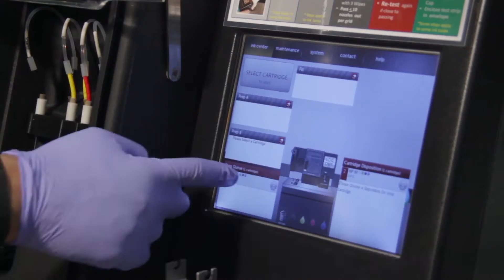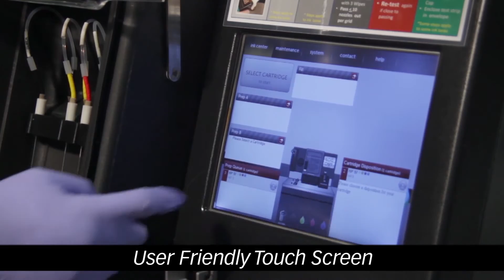Retail Inkjet Solutions, Inc. (RIS) - Ink Refill Equipment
Retail Inkjet Solutions, Inc. (RIS) is the industry leader in Retail On-Site Inkjet Cartridge refilling services. We provide the World’s Best In-Store Consumer Ink Cartridge Refilling Solution.

The RIS patented InkCenter™ machine is deployed in more than 630 retail locations including Costco USA, Costco Canada, Costco UK, Fry's Electronics, Maplin UK, WHSmith LOCAL UK, Saturn Germany, Auchan France and campus bookstores internationally in the U.S., Canada, Mexico, U.K., France & Germany. We provide customers with unmatched quality while delivering savings of up to 70% when compared to a new cartridge purchase. Our InkCenter™ machines integrate seamlessly into retail environments, delivering a great customer experience. Founded in 2004 by former HP Engineers motivated to create a better solution for customers, RIS is headquartered in Carlsbad, California.

A Full Service Solution

Our setup process consists of installation plus training completed in a single day, and includes:
• Installation of patented InkCenter™ Refill machine(s),
• Ongoing training and customer care,
• All consumable supply fulfillment,

RIS InkCenterTM Refill Machine(s)

Our patented technology was created in-house by a team of chemical, electronic, and mechanical engineers. The guided four (4)-step refill process is supported by:
• 14 patents and counting,
• Cartridge selection covering 90% of today's market, and
• An international field services and customer care team.

Why Retailers choose Inkjet Refilling

• Customer satisfaction: refilling addresses the No. 1 customer pain point -- price.
• Customer traffic: the service drives repeat customer visits and the time-in-store favorably impacts basket sales.
• Differentiation: the incremental service of providing on-site refilling differentiates from the 'me-too' OEM branded cartridge selection.
• Eco-Friendly: as a service aligned with sustainability objectives, the environmental benefits of reducing single-use plastic drive customer loyalty.

Workforce

We are a growing, customer-focused organization with deep technical expertise. Our team of inkjet industry veterans and retail professionals continue to innovate and improve the customer experience. We are an international team committed to supporting all aspects of engaging with customers and enabling the refill process.

Partners

Our collaborative partnerships focus on delivering a reliable refill and differentiated customer experience:
• Costco Wholesale
• Fry's Electronics
• Auchan France
• Select University Bookstores

Corporate Headquarters

Retail Inkjet Solutions, Inc. (RIS)

RIS ) provides professional ink cartridge refilling services in 6 countries at several major retailers, including

Our network of retailers stand behind the product and performance - guaranteed. Customers who have questions regarding the use of refilled ink cartridges can visit our Inkjet411 support